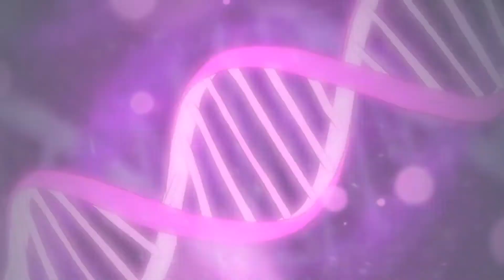Kipo AMV ROAR